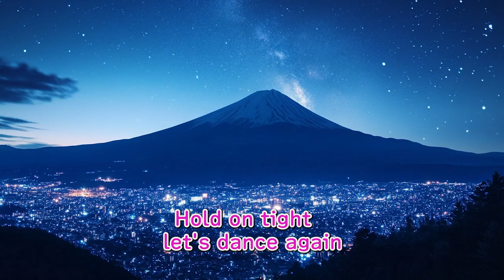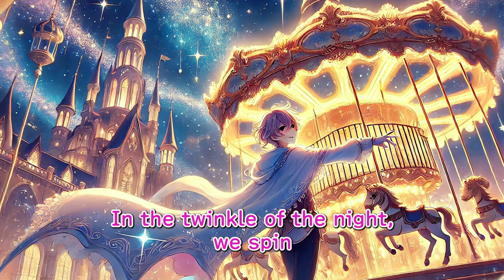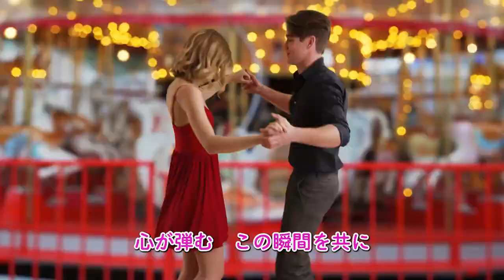東京ディズニーランド キャッスルカルーセル 夢の国の魔法がここに ディズニー第49弾【AI音楽発信】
🌟ようこそ、夢の国へ！🌟
この楽曲「東京ディズニーランドキャッスルカルーセル」は、魔法のような瞬間を切り取ったアイドルポップソングです。
ディズニー第49弾となる本作では、きらめく夜空の下、キャッスルカルーセルで舞い踊る様子を描いています。

心の中にあるお城で、あなたも一緒に夢の世界へ飛び込みましょう！10代から60代の女性をターゲットにしたこの楽曲は、Sunoを使用して制作され、明るくポップなメロディーが特徴です。
夢と希望を感じるひとときをお楽しみください！

💖歌詞
(Instrumental)

[Verse 1]
夢見るお姫様、白馬に乗って
旋律に包まれて、魔法の時間
輝くライト、回るメリーゴーラウンド
笑顔のパレード、永遠に続く

[Chorus]
きらめく夜空に願いをかけて
夢の国で舞い踊る
心の中のキャッスルカルーセル
忘れられない、あの瞬間を

[Bridge] (英語)
Round and round, the magic never ends
Hold on tight, let's dance again
In the twinkle of the night, we spin
Forever and ever, where dreams begin

[Verse 2]
風に乗って、空高く羽ばたく
幻想の世界へ、心は自由
キャッスルの下で、夢が叶う
一瞬の煌めき、永遠の想い出

[Verse 3]
星が降る夜、手を取り合って
光の輪の中で、永遠を誓う
喜びの声、響き渡るメロディー
心が弾む、この瞬間を共に

[Ending]
(Instrumental)